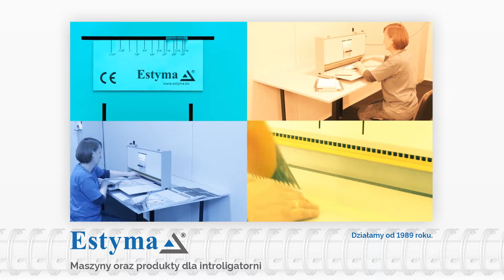Zaciskarka pneumatyczna do oprawy w spiralę Typ ZS2-710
Pneumatyczna zaciskarka do spiral pozwala na estetyczną oprawę w spiralę kalendarzy z zawieszką i bloków. Przystosowana jest do zamykania wszystkich wielkości spiral od  3/16’’ do  1 ¼”. Maksymalna długość oprawy wynosi 700 mm.